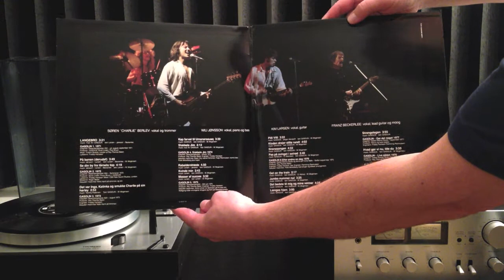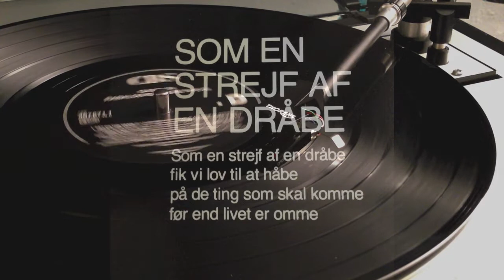RE: ArtsyFartsyTimo's 100 Subs Contest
Hi ArtsyFartsyTimo
By the way, I did it for the fun of it. I don't expect you to send a price all the way to Denmark if I should win. Please chose another one if you should draw my name out of the hat :)

Lyrics translated to english:

As a hint of a drop
we were allowed to hope
at the things which shall come
before than life is over